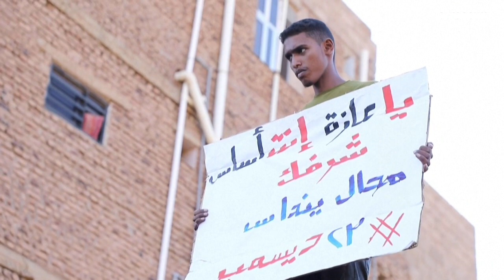شاهد: السودانيات ينزلن إلى الشارع للتنديد بعمليات اغتصاب تعرضت لها متظاهرات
شاركت أكثر من ألف سيدة سودانية في مظاهرات احتجاجية للتنديد بظاهرة اغتصاب النساء، بعدما أفادت الأمم المتحدة بتلقيها بلاغات حول أعمال عنف جنسي وقعت خلال التظاهرات الحاشدة المنظمة بمناسبة الذكرى الثالثة لـ"الثورة".